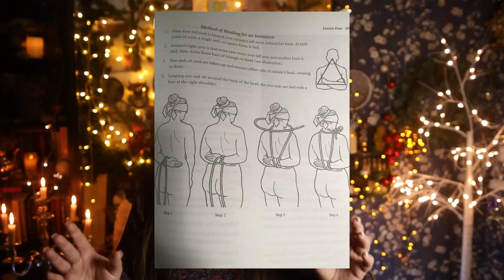NAJWIĘKSZE "SŁOWIAŃSKIE" BZDURY 🤯 MANTRY, RUNY I GIMNASTYKA SŁOWIAŃSKA 🚫 UWAŻAJ CO PRAKTYKUJESZ!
Czarodoro, tarohoro, trado, radogoj - co to jest? Jeżeli słuchaliście piosenki WITCH-ER TAROHORO Justyny Steczkowskiej, to być może się nad tym zastanawialiście... Czy są to słowiańskie mantry, których używali nasi przodkowie? Czy Słowianie stworzyli swoją własną SŁOWIAŃSKĄ GIMNASTYKĘ i czy używali SŁOWIAŃSKICH RUN? Zapraszam do oglądania tego filmu!

✨️ W filmie została zamieszczona autopromocja mojej książki.
Wyrażane przeze mnie opinie są w 100% szczere

Jeżeli dotrwałeś do końca opisu, napisz w komentarzu: SŁAWA!